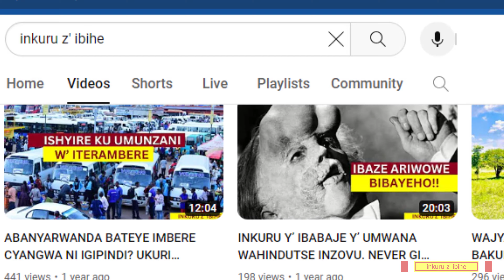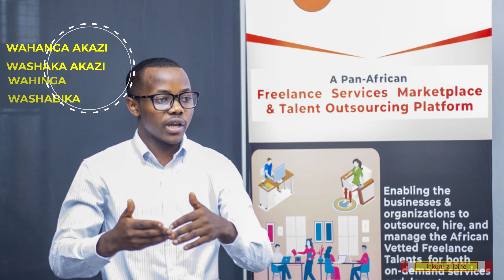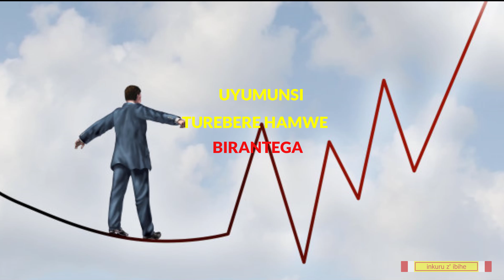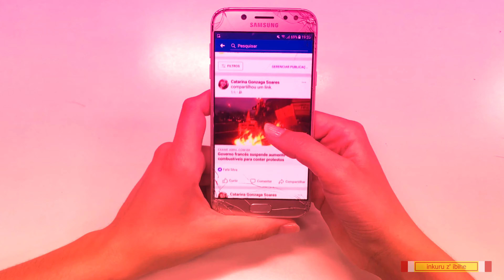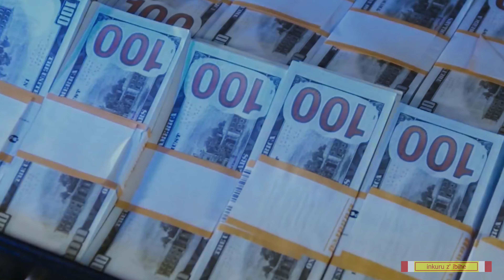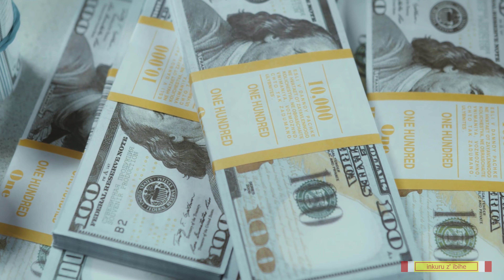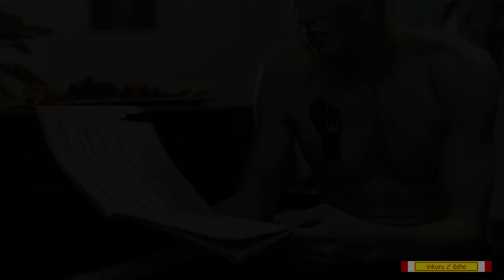UTARAHINDURA IBI BINTU 5 BIZAKUGORA KUBAHO UBUZIMA WIFUZA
Hari ibintu byinshi bizitiye inzozi zawe bituma utabasha kubaho ubuzima wifuza, ibyo ugomba kubihagarika ku ikiguzi gisabwa icyo ari cyo cyose. Dore ni ibi bikurikira:

00:00 Byapfiriye Hehe?
04:14 Icya 1 Ugomba Guhagarika
07:13 Icya 2 Ugomba Guhagarika
11:00 Icya  3 Ugomba Guhagarika
15:14 Icya 4 Ugomba Guhagarika
18:10 Icya 5 Ugomba Guhagarika